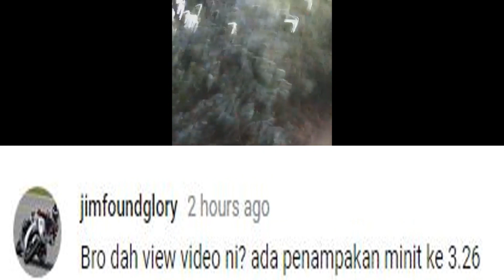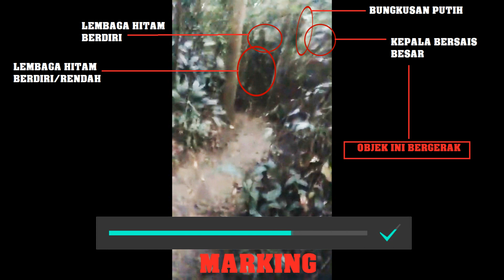Viral Sosok di Hutan Kota Damansara (Video Woohoo WHYZUL)